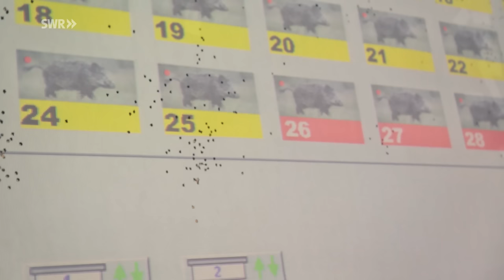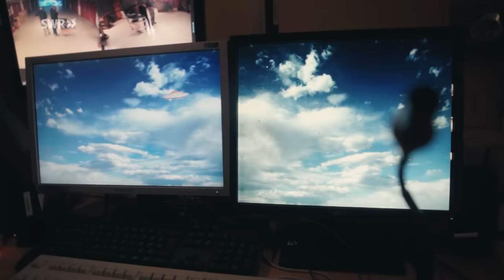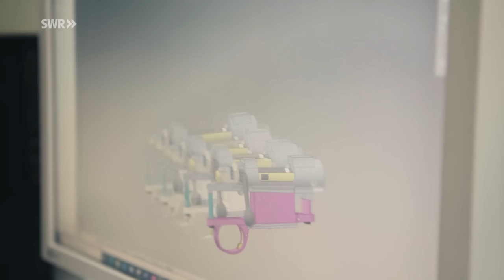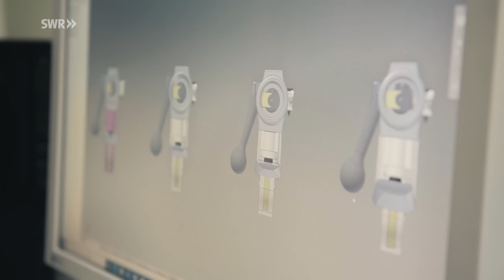7 Tage unter Waffen - Schießen, herstellen, verkaufen - eine Waffenschmiede in der Eifel | SWR Doku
Reporter Jörn Michaely und Kameramann Frank Hisam haben das Geschäft mit den Waffen für 7 Tage miterlebt. Sie schauen sich an, wie Waffensysteme entwickelt werden. Und sie sind dabei, wenn im Schießkino Menschen zum ersten Mal mit Revolver, Kalashnikov und Pumpgun schießen.

Mit jedem Amoklauf, mit jedem Terroranschlag und jedem neuen, tödlichen Einsatz von Waffen wird die Frage gestellt: Gibt es in Deutschland nicht schon längt zu viele Waffen im Besitz von Privatpersonen? Und es kommen täglich neue dazu. In Großkampenberg in der Eifel werden wesentliche Bestandteile eines Jagdgewehrs gebaut. Und nicht nur das: es darf auch direkt damit geschossen werden. In einem so genannten Schießkino kann jeder ab 18 Jahren das Schießen mit scharfer Munition buchen, als Event mit Freunden oder zum Jungessellenabschied.

In Deutschland gibt es zur Zeit etwa 1,4 Millionen in Vereinen organisierte Sportschützen, dazu kommen rund 400.000 Jäger. Die meisten von ihnen haben ihre eigenen Waffen – zuhause. Bei der Zahl der Waffen pro Einwohner liegt Rheinland-Pfalz im bundesweiten Vergleich ganz vorne. Der Gesetzgeber hat den Besitz von Waffen streng geregelt. Ein Schütze muss unter anderem eine Waffenbesitzkarte führen, Waffen und Munition sicher verwahren und nachweisen, dass er regelmäßig mit der Waffe trainiert. Doch können diese Auflagen vor Missbrauch schützen?

Diese Doku von Jörn Michaely und Frank Hirsam aus der SWR-Reihe "7 Tage" trägt den Originaltitel: 7 Tage unter Waffen - Schießen, herstellen, verkaufen - eine Waffenschmiede in der Eifel, ein Ausstrahlungsdatum im SWR Fernsehen steht momentan nicht fest.